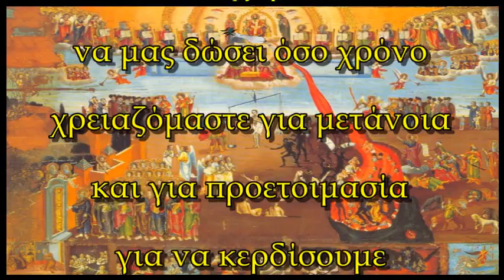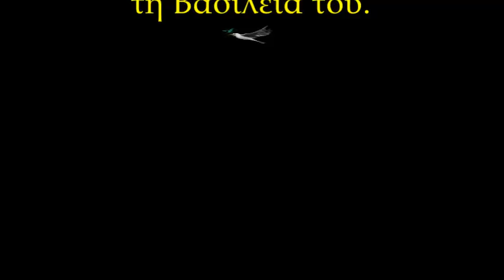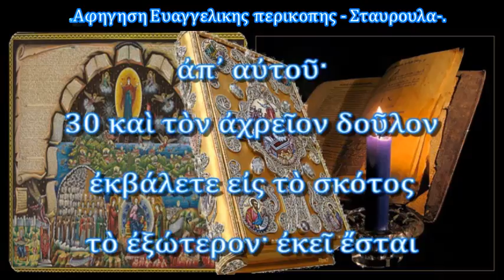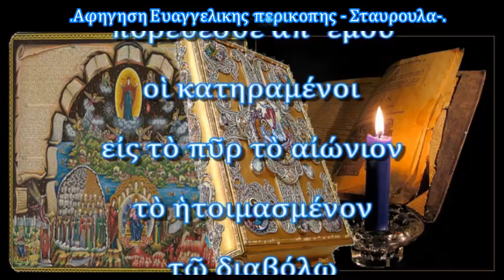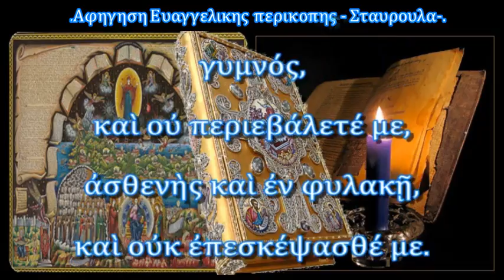Ανθρωποφαγία και τελική κρίση rtva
Κρεωφαγία - Ανθρωποφαγία και τελική κρίση.
303 προβολές • 26 Φεβ 2022 • Αδελφοί μου, ψυχοσάββατο και η στρατευόμενη εκκλησία παρακαλεί και προσεύχεται για την θριαμβεύουσα όμως αδελφοί μου να ξέρετε ότι και οι νεκροί μας προσεύχονται και παρακαλούν για εμάς. Την Κυριακή της Απόκρεω γιορτάζουμε την μνήμη της Δευτέρας Παρουσίας και της τελικής κρίσης και μας θυμίζει ότι όποιος κρίνει πριν τη Δευτέρα Παρουσία έτσι θα κριθεί και αυτός από τον Κύριο. Στα Αποστολικά Αναγνώσματα θ΄ ακούσουμε τον Απόστολο Παύλο να μας λέει γιατί δεν θα φάμε κρέας την σαρακοστή. Ο Χριστός δεν δίνει σημασία στα φαγητά αλλά  όταν στερούμαστε κάτι παραπάνω είμαστε ανώτεροι. Στο Ευαγγέλιο θα δούμε τον ερχομό του Κυρίου πλέον με όλη τη δόξα του και πώς θα χωριστούν τα πρόβατα από τα ερίφια. Κάτι που περιμένουμε χιλιάδες χρόνια και θα δούμε τον Κύριο να μας ρωτά αν ελεήσαμε, αν φιλοξενήσαμε, αν ταϊσαμε, αν δώσαμε ένα ποτήρι νερό στον αδελφό μας, ή αν τον επισκεφτήκαμε στο Νοσοκομείο ή στη φυλακή. Γιατί αν τα κάναμε αυτά στον συνάνθρωπό μας, τα κάναμε στον ίδιο τον Κύριο. Να ευχόμαστε να μας δώσει όσο χρόνο χρειαζόμαστε για μετάνοια και για προετοιμασία για να κερδίσουμε τη Βασιλεία του.

Α΄ Κρνθ.  8,  8 - 9,  1 - 2.  ΝΑ ΜΗΝ ΑΜΑΡΤΑΝΟΥΜΕ ΣΤΗΝ ΣΥΝΕΙΔΗΣΗ ΤΩΝ ΑΛΛΩΝ
Ματθ. 25,  3 - 46. ΕΙΚΟΝΑ ΔΥΝΑΤΗ!

 Το μάθημα πραγματοποιήθηκε την 25 Φεβρουάριος 2022.
Μητροπολίτης Ιωάννης.
Μπορείτε να επικοινωνείτε μαζί μας στο παρακάτω
Μπορείτε να μας ακούτε και να μας βλέπετε
Online από τον διαδικτυακό σταθμό μας,
Προμηθευτείτε βιβλία του Μητροπολίτη μας δωρεάν με μόνη επιβάρυνση
 τα έξοδα αποστολής. Πληροφορίες στη σχετική ομιλία ¨
Το συγγραφικό έργο του π. Ιωάννη¨.
Μπορείτε να ενημερώνεστε από την ιστοσελίδα του Μητροπολίτη Ιωάννη